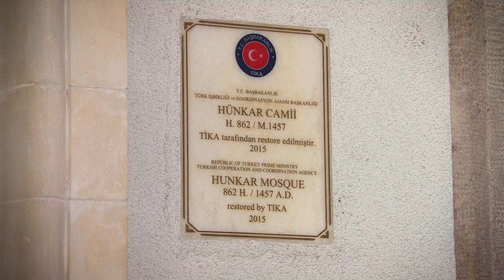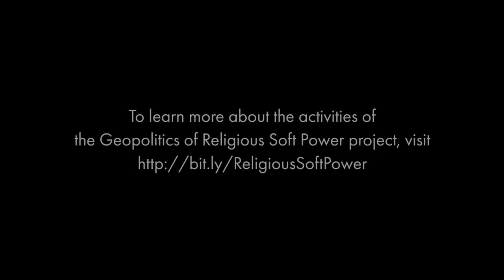Turkey’s Influence on Bosnian Islam: Neo-Ottomanism Meets Post-Communism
Is Turkey returning to the Balkans, or did it never leave the region even after the fall of the Ottoman Empire in the first quarter of the twentieth century? When it comes to foreign influence in the Balkans, no other country has received quite the attention and scrutiny that Turkey has. This short documentary film, produced by journalist and scholar Harun Karčić, analyses relations between Turkey and Bosnia and Herzegovina since the breakup of Yugoslavia and during the turbulent war years, focusing on their evolution in the post-civil war period with the rise of the AK Party in Ankara. Particular attention is paid to the ways in which Turkey has used Islam to project its soft power influence among Balkan Muslims.

To learn more about Turkish influence on Islam in Bosnia, check out these related resources:

“From Myth to Reality: How to Understand Turkey’s Role in the Western Balkans”
Asli Aydıntaşbaş
European Council on Foreign Relations, London, 2019

“Turkey’s Role in the Western Balkans”
Alida Vračić
German Institute for International and Security Affairs, Berlin, 2016

“Turkey’s Balkan Policy and Its Skeptics”
Mehmet Uğur Ekinci
Insight Turkey, Ankara, 2019

To learn more about the activities of the Geopolitics of Religious Soft Power project,

This video is made possible by the Carnegie Corporation of New York. The statements made and views expressed in this video are solely the responsibility of the authors and interviewees.